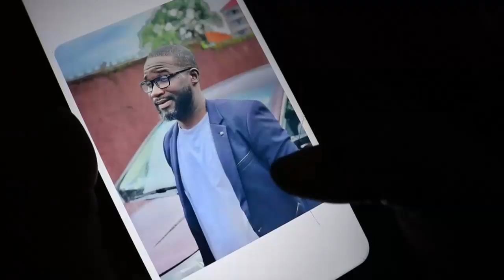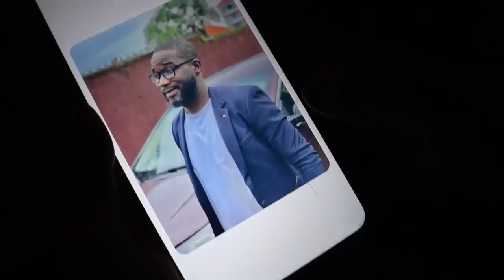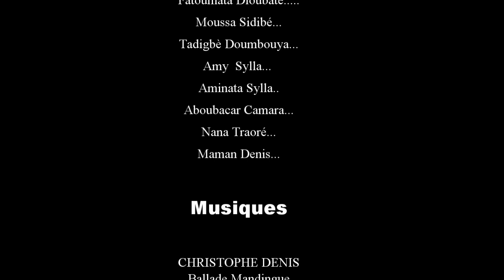KANIKELA LA FELE KELEYATÖ DI-14-VERSION MALINKE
rejoignez la communauté HISTOIRE en MALINKE de Lasana lass Camara